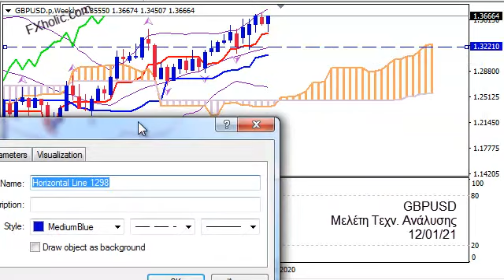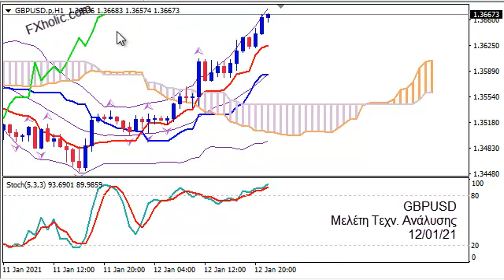GBPUSD FOREX Ανάλυση 12/01/21 | Ισχυρή Ανοδική Τάση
| Θέλεις να μάθεις Forex όσο πιο σύντομα γίνεται?  Στείλε μου μήνυμα ζητώντας πληροφορίες για το Εργαλείο Εκμάθησης FOREX.

| Δες το νέο Πρόγραμμα Αναρτήσεων των Αναλύσεών μου στο Κανάλι.

| Γράψου στο Κανάλι μου και πάτησε το Καμπανάκι για να παίρνεις Ειδοποίηση με κάθε νέα μου ανάρτηση.

Σοφία Σ.

ΑΠΟΠΟΙΗΣΗ ΝΟΜΙΚΗΣ ΕΥΘΥΝΗΣ :  Οι πληροφορίες στο VIDEO, παρέχονται μόνο για ψυχαγωγία και δεν αποτελούν επενδυτική συμβουλή.  Το FOREX ενέχει κίνδυνο απώλειας κεφαλαίου κι ο κάθε επενδυτής, πρέπει να ενημερωθεί ενδελεχώς πριν την ενασχόλησή του μ' αυτό.